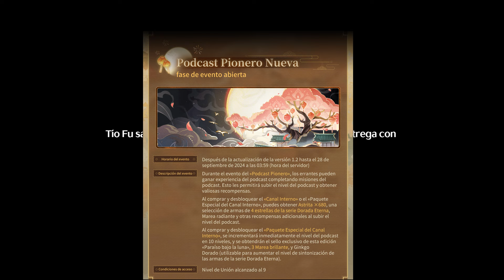1.2 CONSIGUE TU 5 ESTRELLAS Eventos Calendario Recompensas Wuthering Waves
1.2 CONSIGUE TU 5 ESTRELLAS Eventos Calendario Recompensas Wuthering Waves